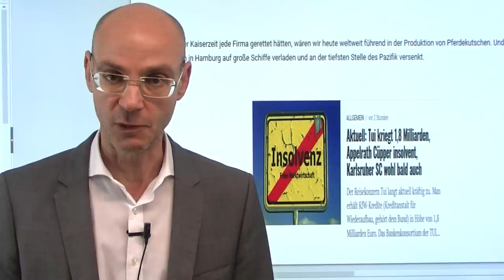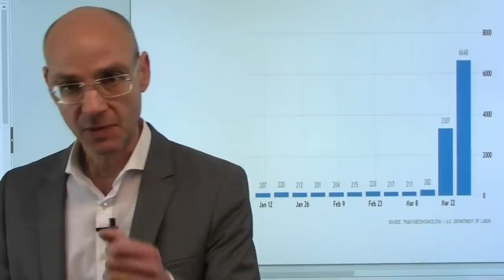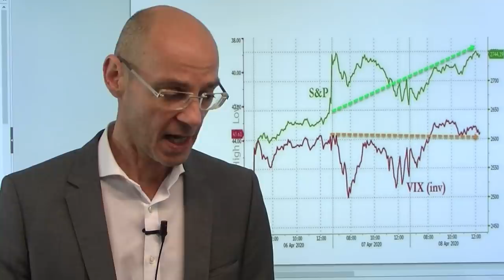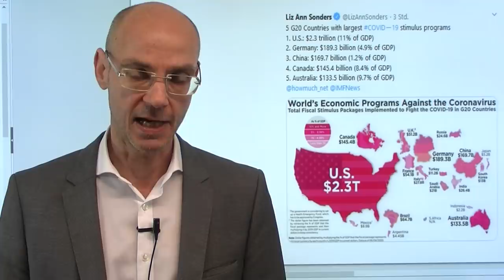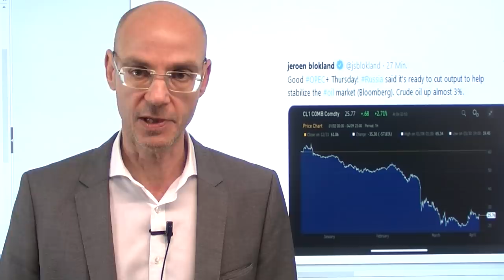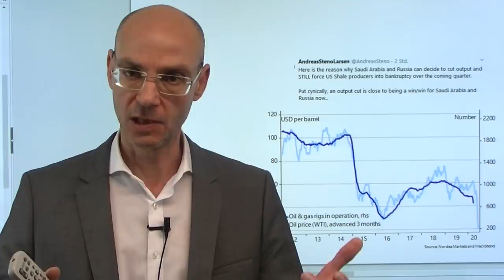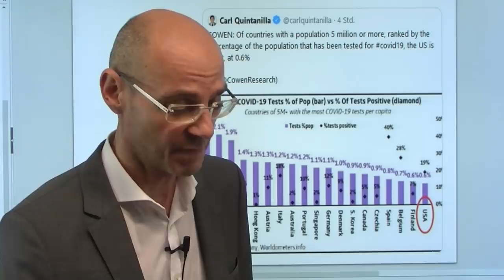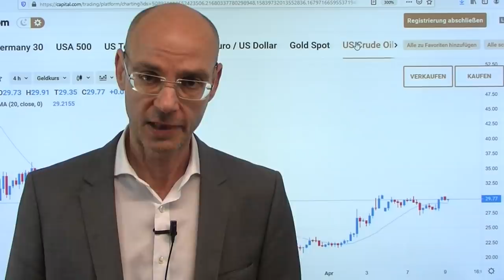Vier Top-Ereignisse - großer Donnerstag! Videoausblick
Die Aktienmärkte stehen heute vor einem immens wichtigen Tag mit vier Großereignissen: den US-Arbeitsmarktdaten (Erstanträge), dem OPEC+-Treffen, dem Treffen der EU-Finanzminister mit dem Versuch einer Bailout-Einigung, und schließlich einer Rede von Jerome Powell in Wahsington. Und das alles vor dem langen Oster-Wochenende - werden die Aktienmärkte in dieser Situation ihre Rally fortsetzen können? Gestern an der Wall Street nur dünne Umsätze, heute müssen Investoren entscheiden, ob sie in ihren Positionen bleiben vor den Feiertagen, da dürfte es dann heute heftiger zur Sache gehen als am Vortag. In Sachen Coronavirus liegen die USA nun auch bei den Todeszahlen an Nummer eins, und Trump schürt wieder Hoffnung auf eine Ende des lockdowns..